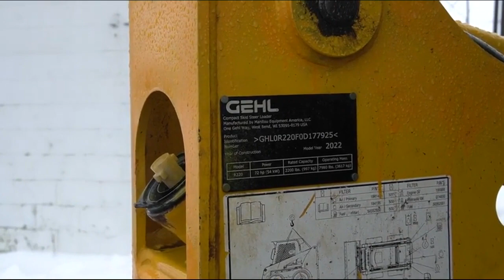2022 GEHL R220 For Sale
2022 Gehl R220 Skid Steer - SN: GHL0R220F0D177925. Meter reads: 5,271 hours. Engine: Yanmar 4TNV98CT Tier IV. Fuel type: Diesel. HP: 72. ROPS: Enclosed. Controls: Joystick. 2 Speed: Yes. Highflow: No. Quick attach: Power. Lift capacity: 2,200 lbs. Attachments: None. A/C: Yes. Heater: Yes. Features and Notes: Iso Joystick Controls, operating lights, no cab door, rear door does not latch, solid cushion tires, repainted, decals on order and will be included, machine was used for clean and light duty work with high percentage of idle time rather than stop and starting. Delivery options available, plus additional wheels and attachments. Good operating condition!